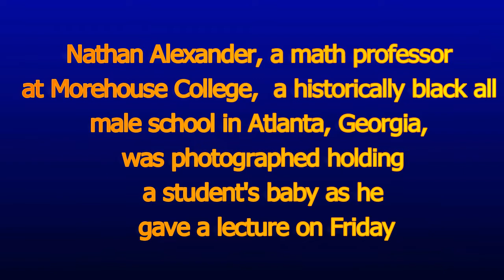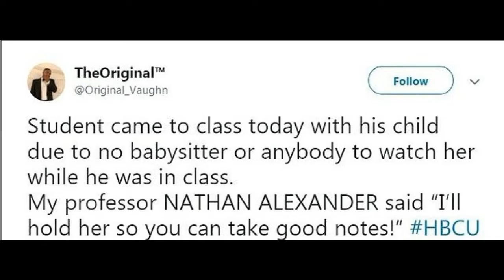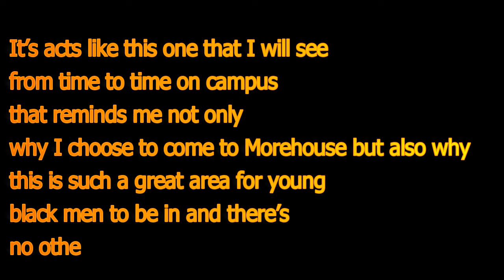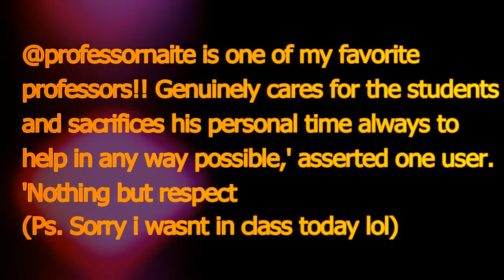Adorable moment Morehouse professor takes student's baby during class because he couldn't getasitter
Adorable moment Morehouse professor takes student's baby during class because he couldn't get a sitter
 college professor has been praised for his babysitting skills as well as his teaching after lending a helping hand to a student dad.

Nathan Alexander, a math professor at Morehouse College, a historically black all male school in Atlanta, Georgia, was photographed holding a student's baby as he gave a lecture on Friday.

1. Power Inspiration

2. Animal Story

By ChattyTrends